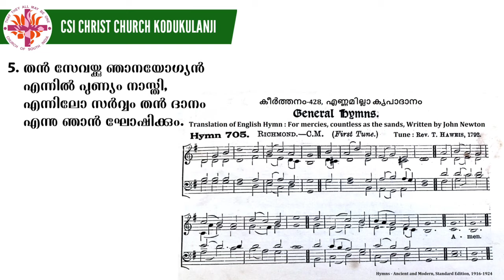കീ-428 (H-428) എണ്ണമില്ലാ കൃപാദാനം (For mercies, countless as the sands) John Newton | Rev T Haweis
Malayalam Hymn, "Ennamilla Krupa Dhaanam" Hy-428 of CSI MKD Book of Common
Worship, Hymns and Lyrics Book, is the Translation  of English Hymn "For Mercies, countless as the Sand" written by John Newton, to the
Tune: Richmond C.M. by Rev T. Haweis (1792)
Available in Hymns 705 Ancient and Modern, Standard Edition 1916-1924

ജ്ഞാനകീർത്തനം-428, Played back as Closing Hymn during Sunday Matin Service on 04-Jul-2021, Recorded by Kodukulanji CSI Christ Church Choir Members, Organ Tracks and Single Parts Recorded from 30-Jun-2021 onwards  and Mixed on 01-July-2021